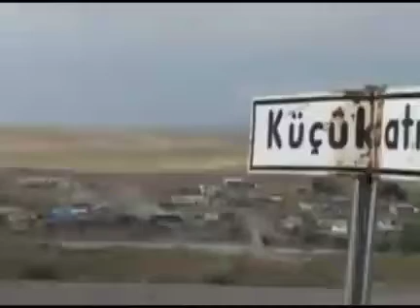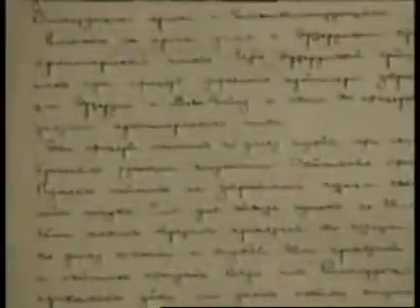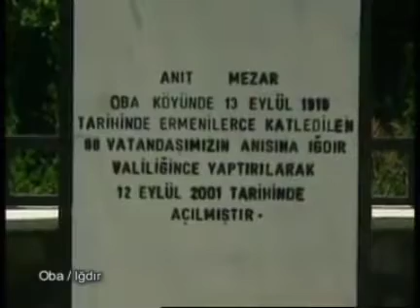Ermeniler 700 bin Müslümanı katletti 1. Dünya Savaşı döneminde, Osmanlı’nın tökezlemesini fırsat bi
Ermeniler 700 bin Müslümanı katletti

1. Dünya Savaşı döneminde, Osmanlı’nın tökezlemesini fırsat bilen Ermeniler, emperyalistlerin kışkırtmasıyla arkamızdan vurdu. Doğu ve Güneydoğu Anadolu Bölgesi’nde akıl almaz katliamlara imza atan milisler, hiçbir ayrım gözetmeden 700 bin insanımızı öldürdü.